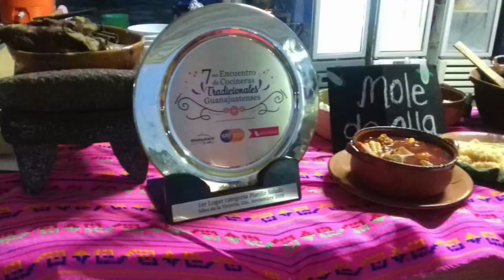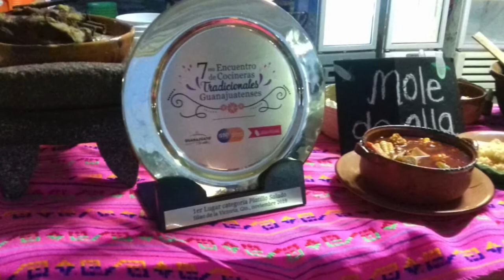Cocina tradicional de Dolores, la mejor del estado | Zona de Entrevista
ZonaDeEntrevista🎙️ | En el más reciente Encuentro de Cocineras Tradicionales Guanajuatenses, las de DoloresHidalgo fueron las triunfadoras. Hoy nos acompañan para hablarnos de este logro.